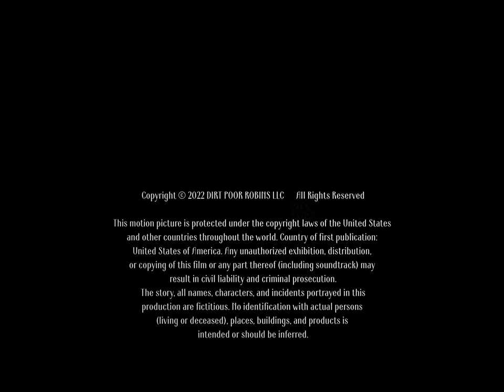Queen of the Night - Theatrical Trailer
Amazon Music